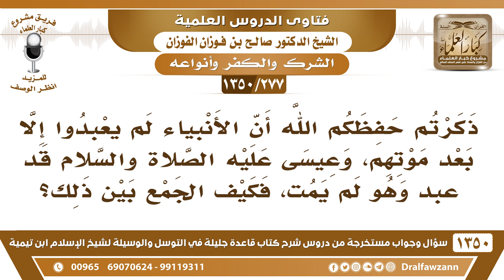[277 /1350] ذكرتم أن الأنبياء لم يعبدوا إلا بعد موتهم، وعيسى عليه الصلاة والسلام قد عبد وهو لم يمت!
[277 /1350] السؤال: ذكرتم حفظكم الله أن الأنبياء لم يعبدوا إلا بعد موتهم، وعيسى عليه الصلاة والسلام قد عبد وهو لم يمت، فكيف الجمع بين ذلك؟
 الجواب: لم يُعبد وهو في الأرض مع الناس، إنما عُبد بعد ما رُفع، فهو غائب، هم لم يعبدوا وهم أحياء، إنما يعبدون بعد موتهم أو في غيبتهم، فهم عبدوه وهو غائب عليه الصلاة والسلام.
للاشتراك في قناة الشيخ صالح الفوزان
أسئلة وأجوبة من شرح قاعدة جليلة ( 1350 ) مقطع

للاستفسار والإقتراحات والدعم
رئيس الفريق
لمشروع كبار العلماء